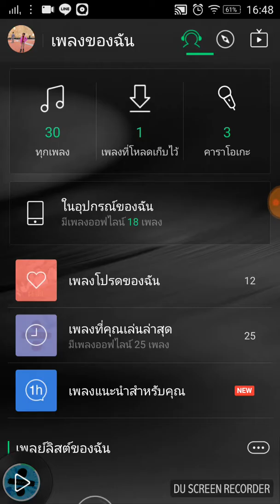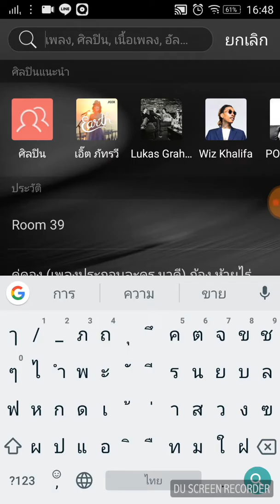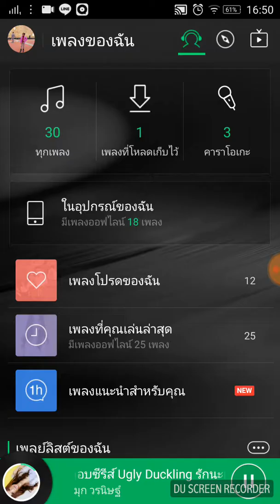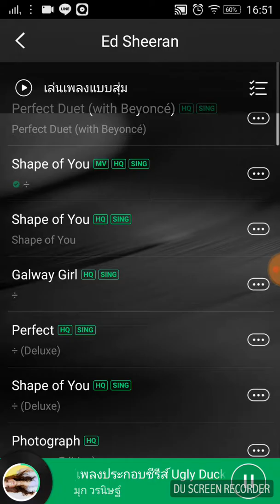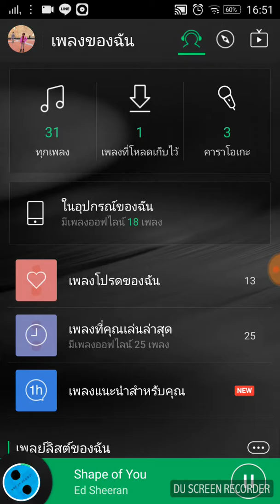Joox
มีเพลงเยอะเลยนะคะ